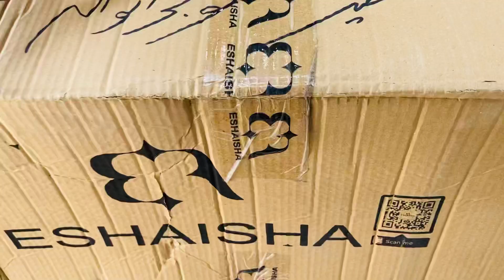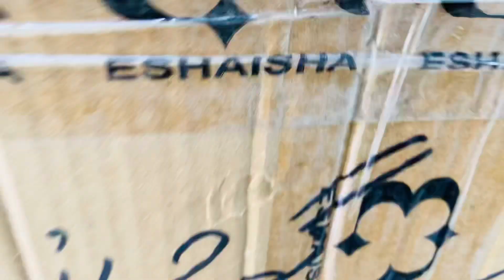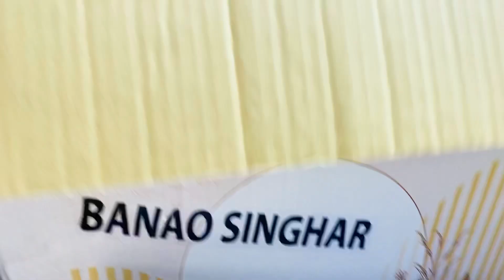STOCK AVAILABLE || GUJRANWALA SHOP OPEN || SATELITE TOWN MAIN MARKET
SHAKEEL
BROTHERS
Prop:

Gul Ahmed, Khaddi, Al Karam,
Asim Jofa
& Other Original Brands In Cut Price
SHAKEEL BROTHERS

Malik Umair
Totti Bus wali Ground, Opps. Barqi Plaza B-Block Satellite Town Gujranwala